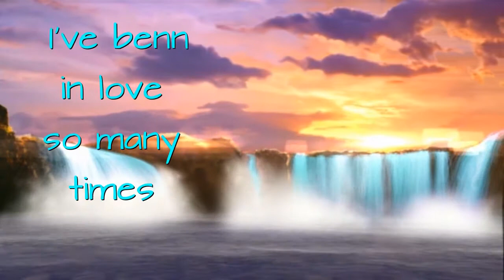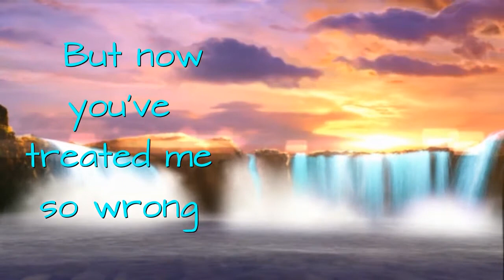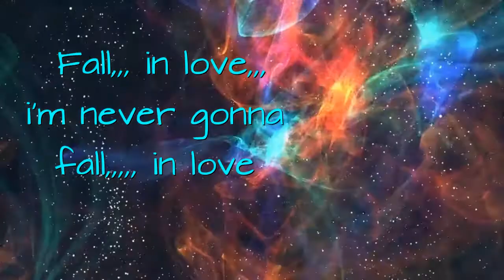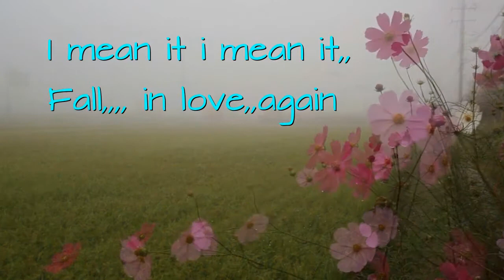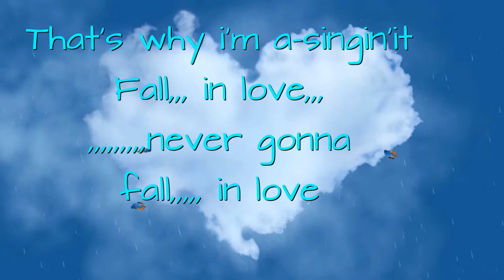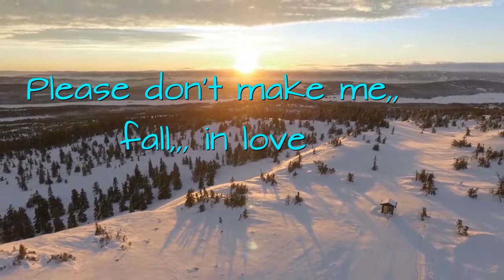Jaimes Oliver " I'm never fall in love again"